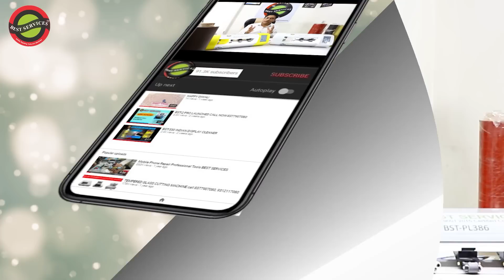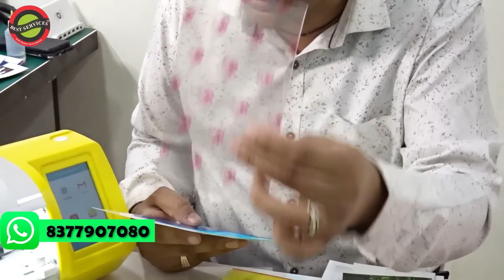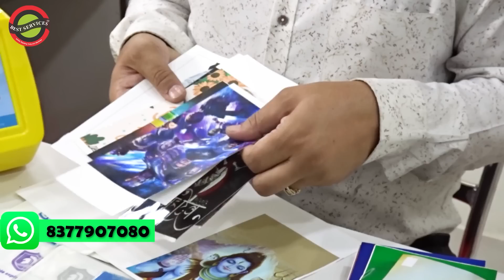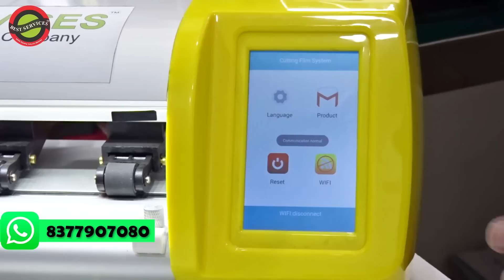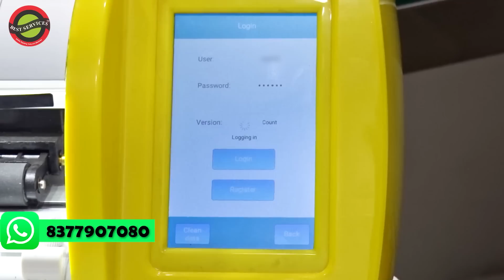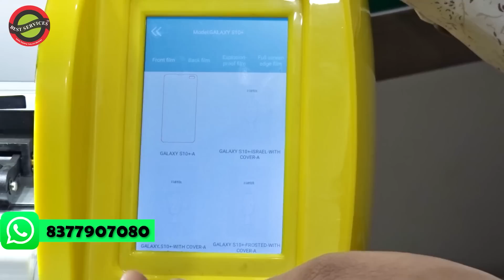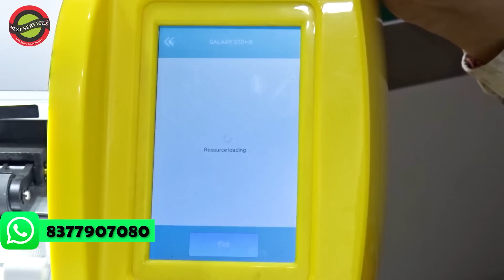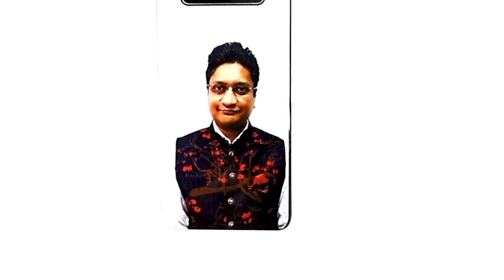PLOTTER Back Skin & Screen Protector Cutting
DOWNLOAD COMPARE CHART OF OCA MACHINE

PLAY LIST

The core aim of best services to provide technical training through latest machine. course that offers many job opportunity and a secure future.
we offer free (Smart phone display repairing) training with latest machine if you buy latest oca lamination machine with 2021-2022 latest technology.

We have AN ISO 9001:2015 certified company, we have developed all our training modules based on quality training and our first priority 100% student satisfaction.

Why choice us ?
BEST SERVICES is India's 1st display repairing  institute. Most experienced teacher Mr. Shailender garg. 23 year experience in mobile service. He also provide services to Motorola ,  Micromax ,  HTC,  HP , Huawei ,  Haier,  ZTE,  Blackberry , Asus LG ,wd , BLACKBERRY , apple , iphone etc.
The institute has trained many business man around the india .

 Advance Infrastructure
 Innovative Approach
 100% Business Support

If you believe in learn the best then Best services Institute of Advance Technology is your true education partner.

CUTTING PLOTTER
PROTECTORCUTTING